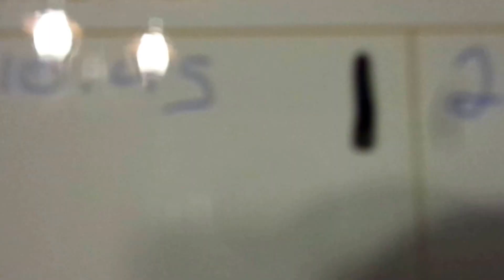FASTEST TIME CEANING DISHES